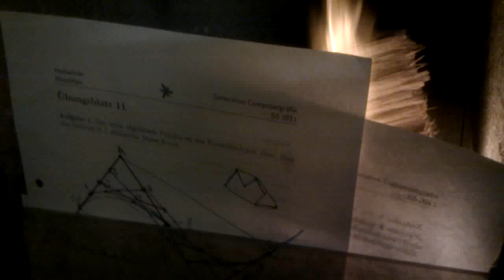Computergrafik-Studiumsunterlagen brennen gut!